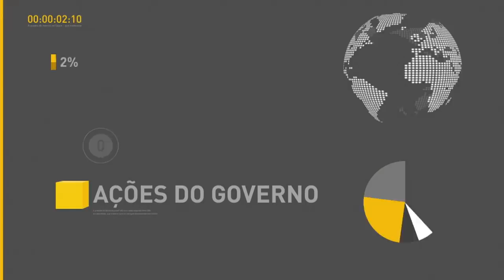BOLETIM REPÓRTER NBR 12h - 25 de maio de 2018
REPÓRTER NBR 12h - 25.05.18: governo anuncia proposta de acordo para suspensão da paralisação dos caminhoneiros. Veja também outras notícias do governo federal.